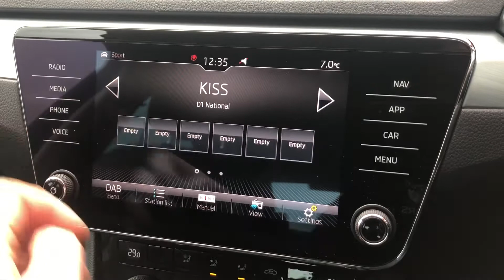Skoda Superb SE